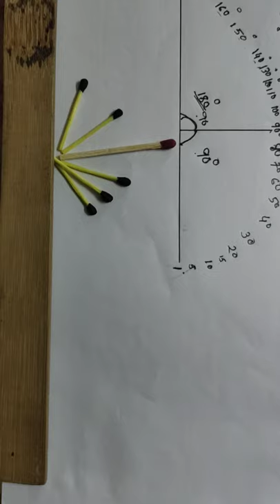Class 6. Math. Chapter 1.5